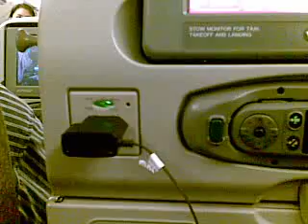Emirates Airline 777-300ER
Here's the Ac charger of emirates 777-300er